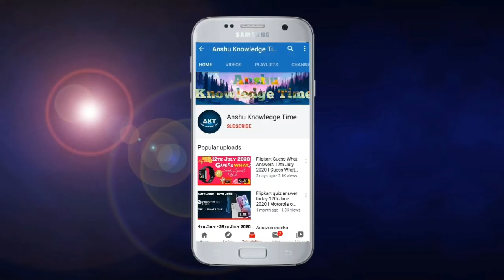Flipkart Daam Sahi Hai Quiz Answers Today 22 July 2021 Episode 77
Cover Topic :-

1.  Daam sahi hai episode 77 quiz answers

Daam sahi hai answers
Daam sahi hai answer today
daam sahi hai flipkart quiz
daam sahi hai today answers